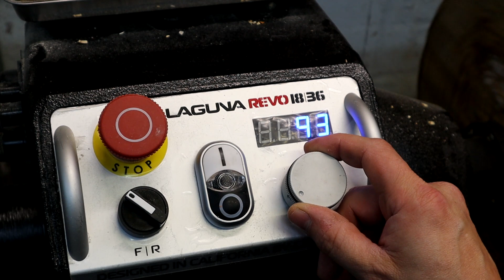Woodturning - The Orb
This weeks project started out as one idea, then changed to another idea then grew legs on where it ended up.

Wood is a piece of apple that was never sealed after it was cut down, hence all the cracks. Finish is Danish oil. The epoxy changed colour slightly but I think that was due to the heat when it cured.